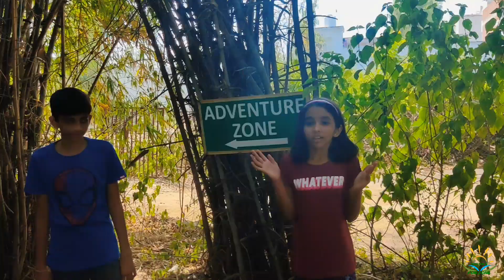Vacation - Tour Fun & Adventure | Diwali Holiday tour | Fun time with Family